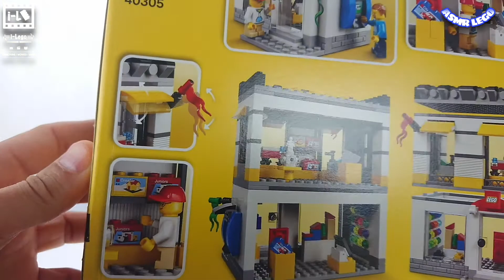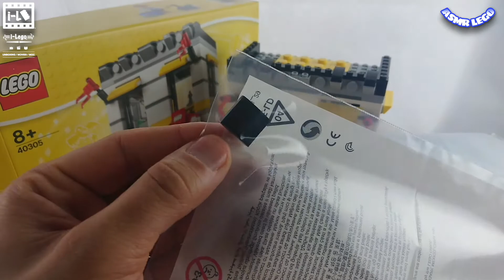SPEED BUILD LEGO Brand Store 40305 iLego #40305 LEGOBrandStore LEGO SPEED BUILD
Neue Sets 2021

Straßenkreuzung mit Ampeln

LEGO CITY 60290 Skate Park

LEGO CITY 60291 Modernes Familienhaus

LEGO CITY 60292 Stadtzentrum

LEGO CITY 60279 Mini-Löschfahrzeug

LEGO CITY 60275 Polizeihubschrauber

Ver más Los más vendidos en Juguetes y juegos

Bestseller in Spielzeug

Voir Les meilleures ventes en Jeux et Jouets

Visualizza Bestseller in Giochi e giocattoli

Best Sellers in Toys & Games

Link 2 bay
⬇️  LEGO Brand Store 40305 ⬇️

👓👉 Amazon España 👈🕶

👓👉 Amazon Deutschland 👈🕶

👓👉 Amazon Italia 👈🕶

👓👉 Amazon France 👈🕶

My Train's A Comin' - Unicorn Heads 07/34

Short Stop Motion Movie
Unboxing and MOC
on i-Lego YouTube Channel
i-Lego
UMBOXING / MOVIE / MOC

Best Equipment:

AKAI Professional MPK249

Native Instruments Traktor Kontrol Z2

Yamaha - HS7  hs7wh

Ortofon S-120 OM System

BOSE SounLink

Apple iMac mit Retina 5K Display 27", 8GB RAM, 1 TB

Samsung MZ-76P256B/EU 860 PRO 256 GB SATA 2,5" Interne SSD